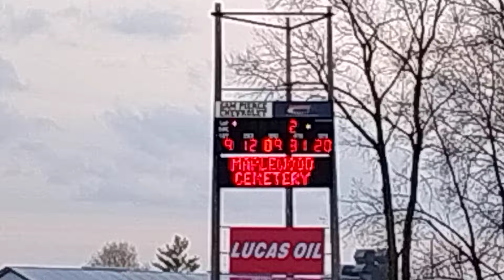Anderson Speedway Opening Night: Crown Vic Feature | March 30 2024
25 lap feature for the Ford Crown Vic Division.
Anderson Speedway
Anderson, Indiana

*Support your local short track! For information on upcoming races, visit andersonspeedway.com*

*Starting Lineup* (1st-8th inverted)
Row   1:   9-Kolson Gray & 12-Jason Wray
Row   2: 74-Jerry Blankenship Jr & 89-Josh Sage
Row   3: 123-Adam Lee &   3-Dawson West
Row   4: 31-Ron Phipps & 20-Brad Stiffler (Fast Qualifier; 15.392s)
Row   5: 19-Ryan Krugler & 55-Billy Hayes

Row   6: 43-Caleb Burge & 75-Austin McIntyre
Row   7:   1-Matt Benzenbower & 01K-Korbin Magee
Row   8: 36 Josh Ebbert Jr & 33-Rickie Tharp II
Row   9: 44-Timothy Perkins & 64-Nathanel Stoner
Row 10: 87-Travis Dobbs & 58-Josh Jackson

Row 11: 23-Owen Aaron & 322-James E Winger
Row 12: 96-Alex Phillips & 58X-Anthony Jackson
Row 13: 68-Eric Rockey & 97-Bailey Keller
Row 14: 95X-Caleb Southerland & 88-Koda Keller.